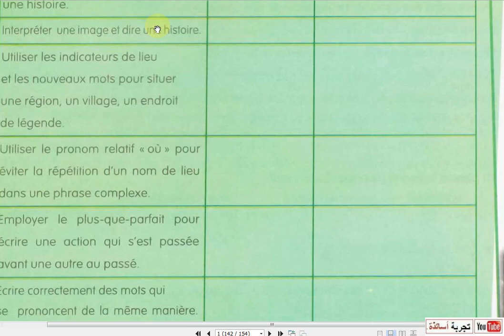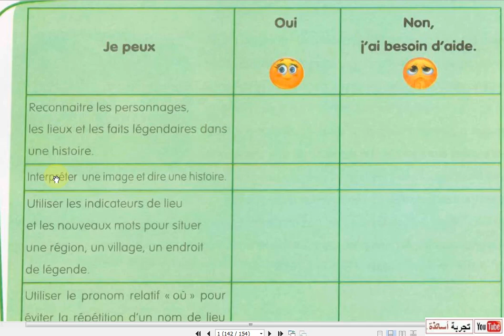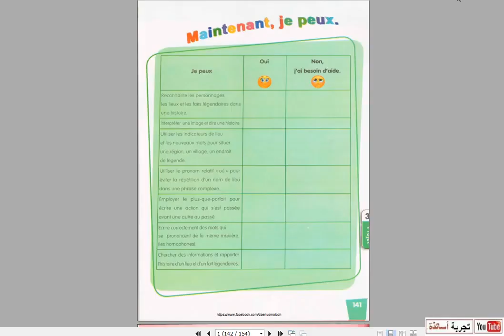الفرنسية للثانية متوسط، ترجمت لوفي بقوقل المترجم للصفحة 141